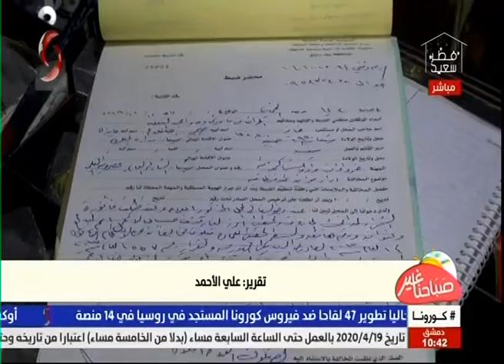القنيطرة | تحضيرات العيد في ظل الإجراءات للتصدي لفيروس كورونا | علي الأحمد